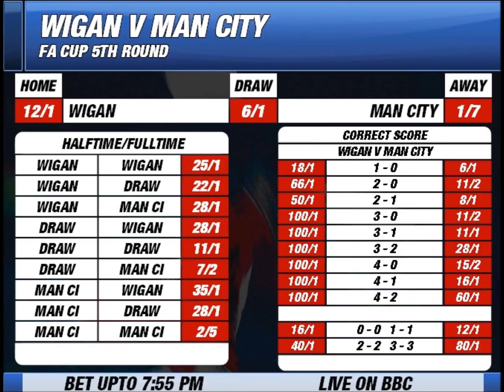Wigan v Man City